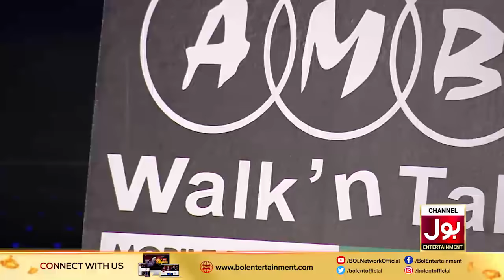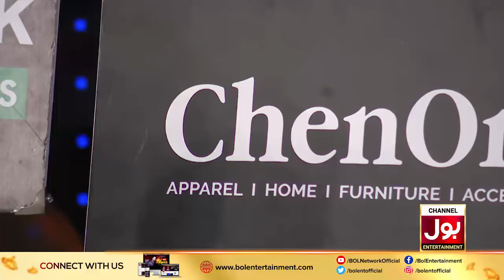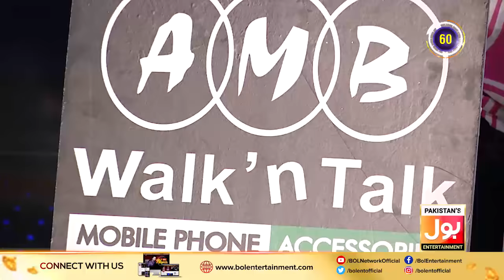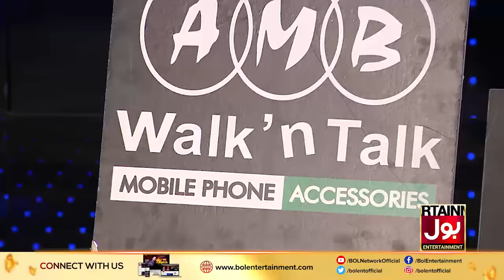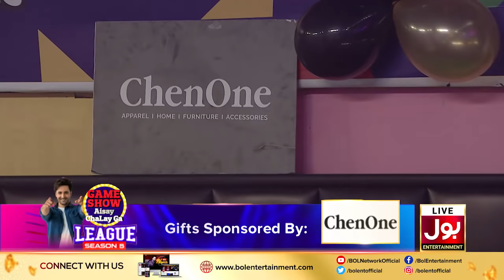Game Show Aisay Chalay Ga League Season 5 | Grand Finale | 12th April 2021 | Complete Show